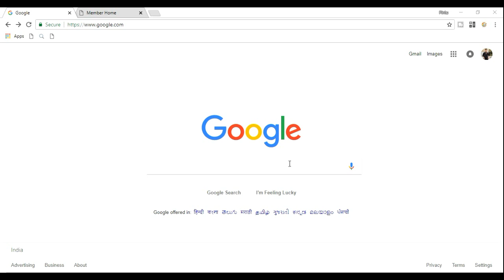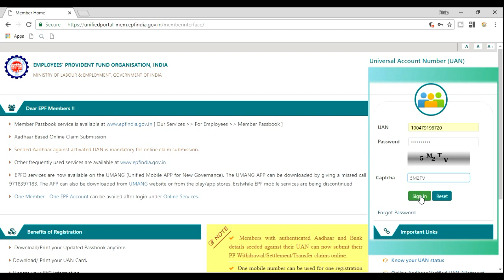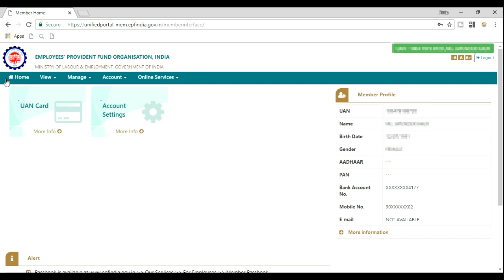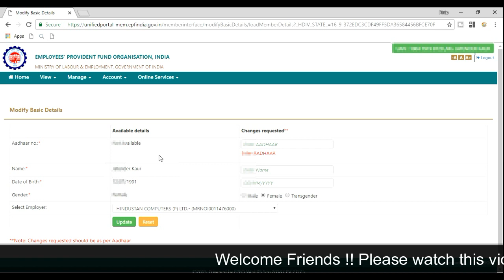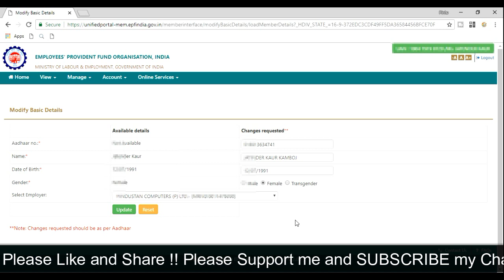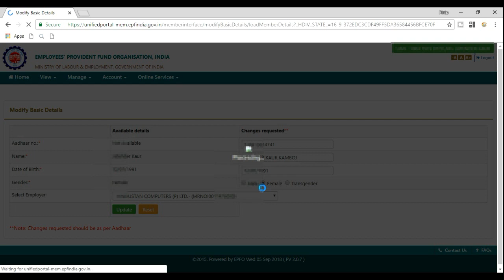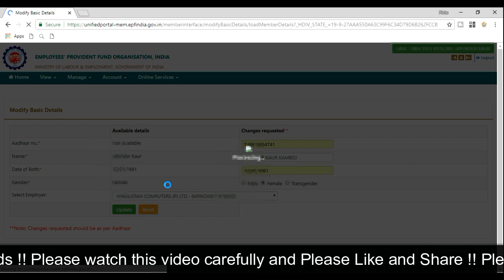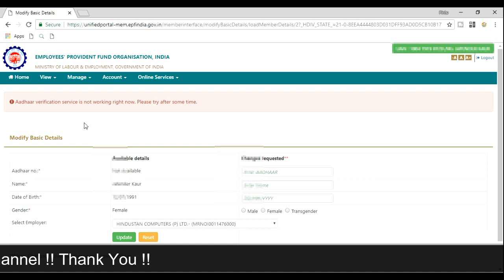How to modify EPFO/UAN/PF personal details || Edit Name, DOB, Gender In UAN Online || In Hindi Urdu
Namaskar friends, Is video mai hum dekhege ki kaise hum apni basic details ko apne UAN portal me update ya edit kar sakte hai online.

How to merge or Link PF Accounts || Transfer previous PF to Current online || In Hindi And Urdu

Why PF Form No. 19 Missing in UAN portal || How we can fill form no 19 online || Apply PF Online